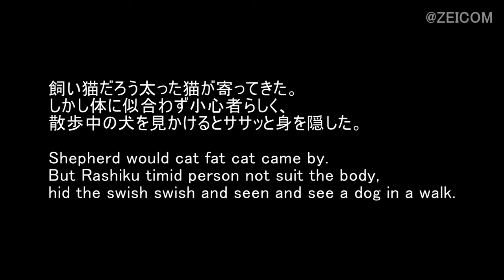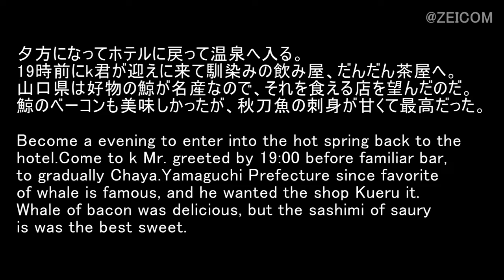Day 17 of West Japan Cat Trip,Nagasaki～Yuda hot spring(2)/ 西日本猫旅17日目,長崎～湯田温泉(2)